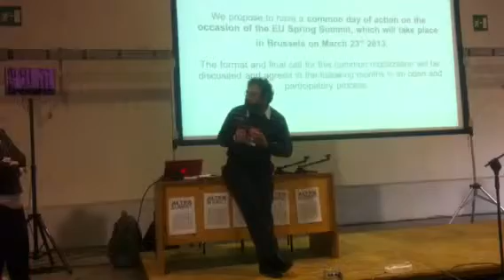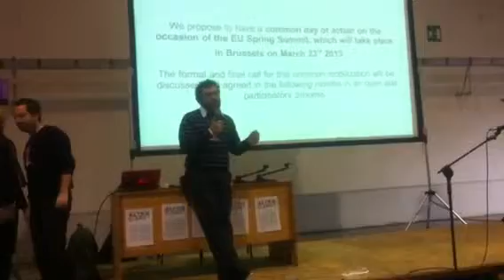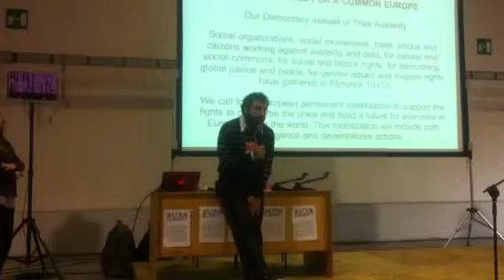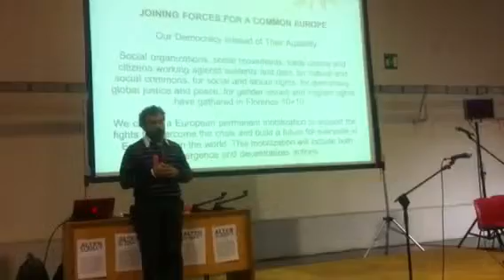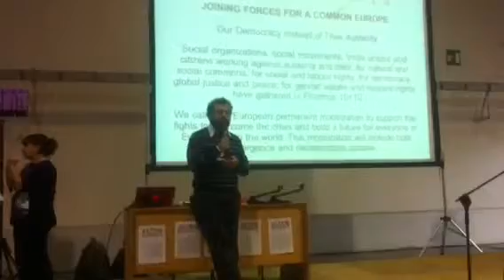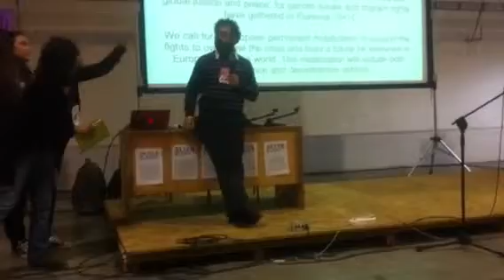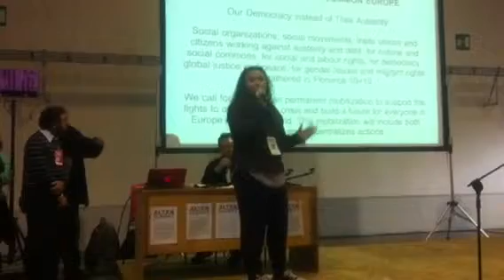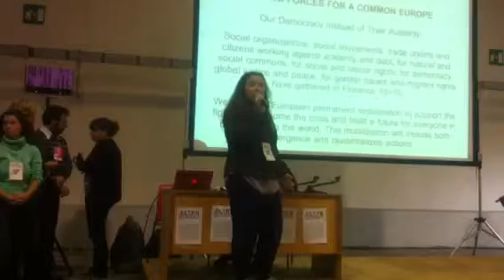11.11.12 Firenze 10+10 Assemblea conclusiva (4)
La prima parte dell'assemblea